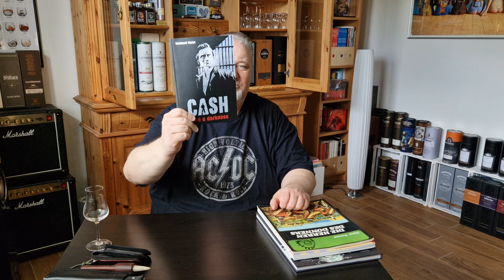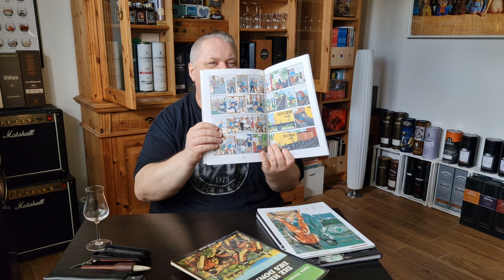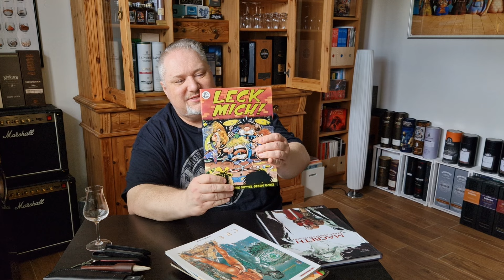Mein Whisky und Ich ... Whisky-Tag 2024 ... 5 Fragen zu unserer Leidenschaft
Die fünf Fragen:

1. Was ich am Whisky liebe
2. Meine 3 Whiskys für die Insel
3. Der beste Whisky meines Lebens
4. Der schrecklichste Whisky meines Lebens
5. Leidenschaften (außer Whisky)